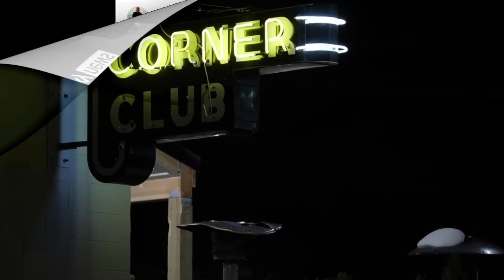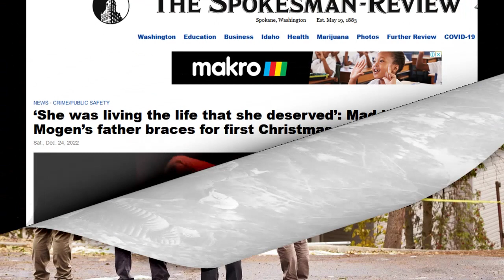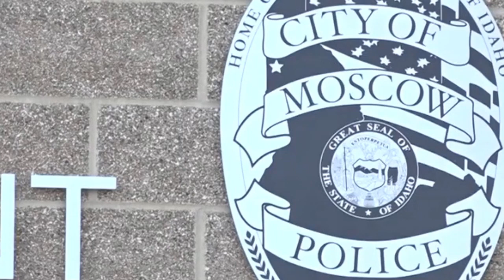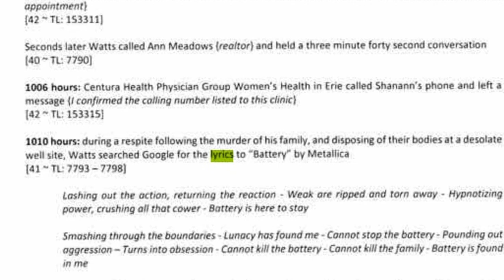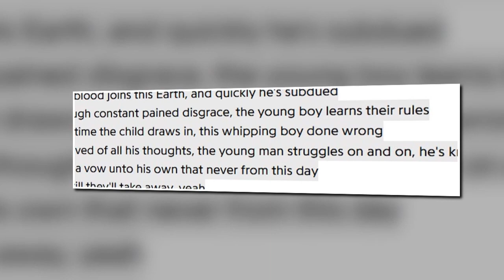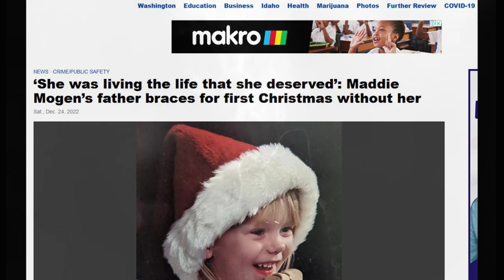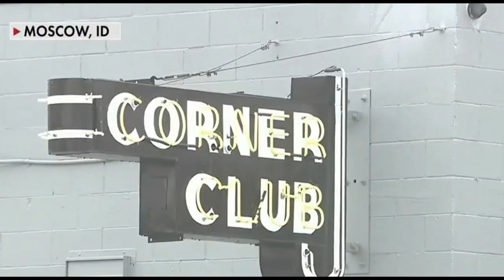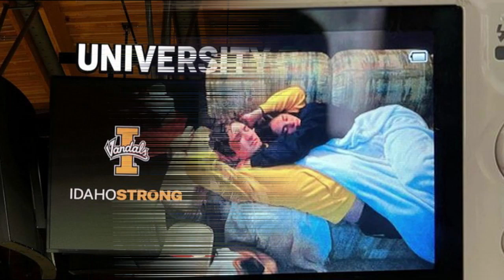Idaho Murders: The #5 Clue We All Missed + How Deep Should We Read Into UofI's "Vandal" Heraldry?